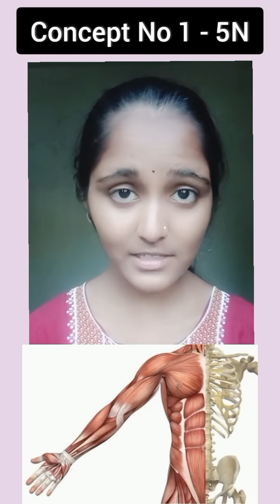Concept No 1 - 5N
🕹️ Watch this insightful video of nature's 5 elements !

⏩ Share with all your connections and followers

💥 Repost is appreciated 🙏